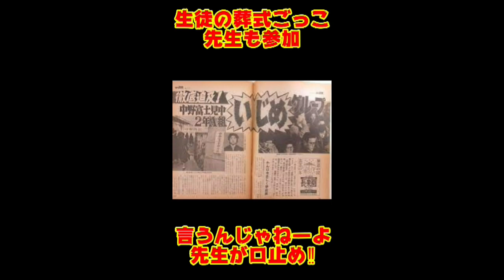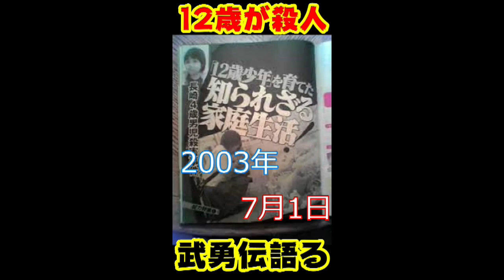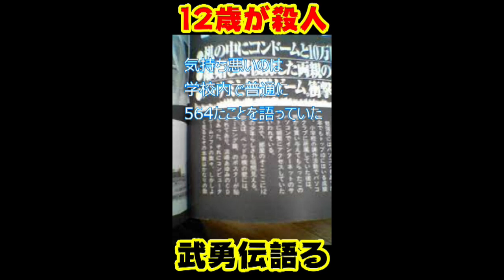胸糞】日本のヤバイ事件‼